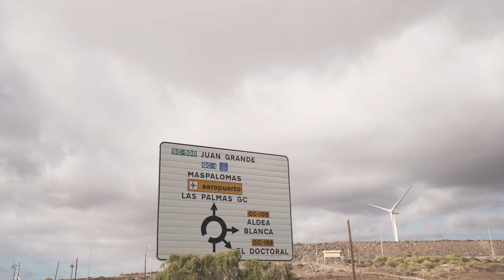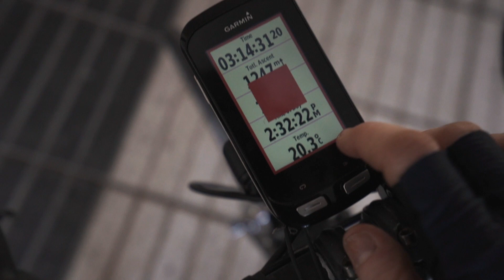WINTER TRAINING CAMP!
Apologies if you are listening with headphones... my mic is only recording sound in one channel. I will buy a new one as soon as I'm back in the UK. On the plus side, I'm on holiday haha :)

// MAIN CAMERA
// MAIN LENS
// SMALL CAMERA